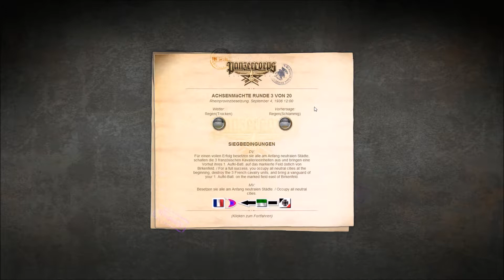Let's Play Panzer Corps - DAW 36-37 #006